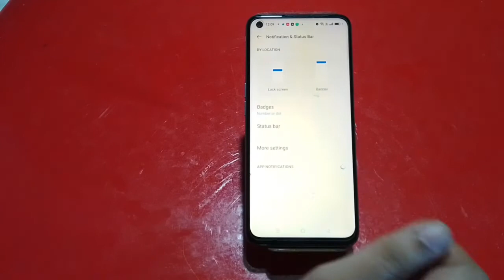How To Set Internet Connection Setting In Oppo Reno 9, Show Network Speed How To Show Internet Conn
How To Set Internet Connection Setting In Oppo Reno 9, Show Network Speed

How To Setinternet Connectionsetting In Oppo Reno 9, Show Network Speed